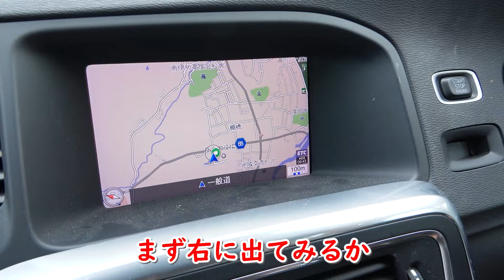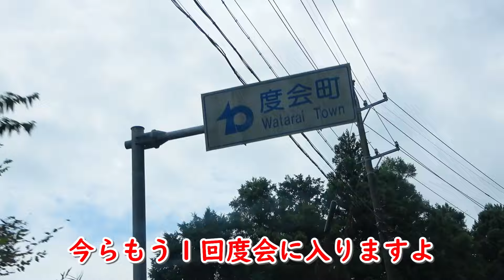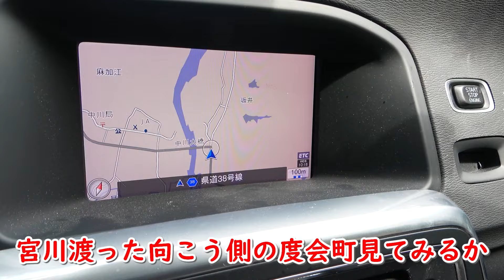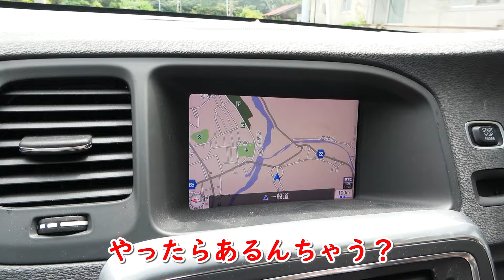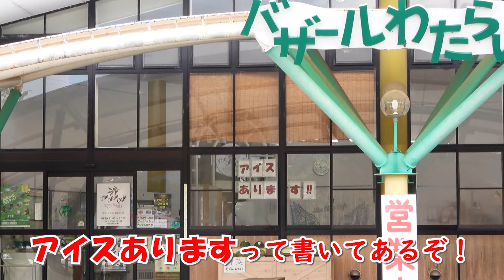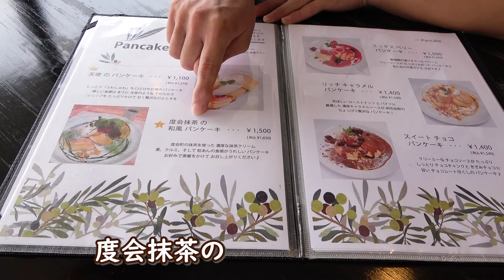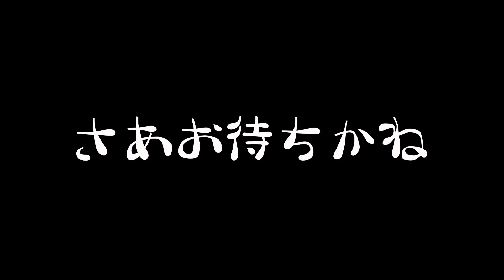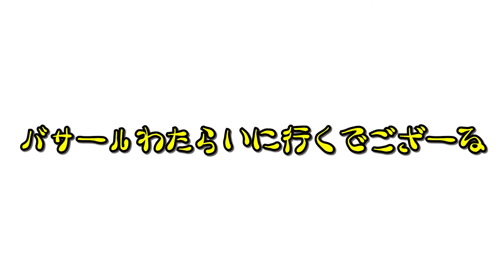【お茶】名物が苦手な物でもテンションは下げないでいただきたい【度会】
度会町は、三重県の南勢地域に属する人口７５００人程度の町です。
毎回概要欄を書くために町の特徴などを色々と調べるのですが、度会町に関してはお茶が名産であるということと、2006年5月8日に度会町役場は個人情報および公的情報の外部流出を防止するため、全窓口の情報端末に、ハードディスクなどの記憶媒体を搭載せず、USBメモリーなどの可搬記録媒体も利用できないセキュリティーパソコンを採用し、さらに登録した職員しか操作できない指静脈認証装置を導入するという、全国の自治体で初めて二つのセキュリティー対策を組み合わせての実施したという情報しかありませんでした。
因みに町の木は｢ヒノキ｣で、町の花は｢リンドウ｣です。
後、動画内で出てきたネオジオとはネオジオインフラティック株式会社で、2016年に阪神インフラテック株式会社(兵庫県)、ネオジオインフラテック株式会社(三重県)、トクコン株式会社(静岡県)の３社が経営統合し、インフラテック株式会社になったため、ネオジオは消え去りました。
ゲーム業界と一緒でネオジオは淘汰されてしまったようです。

本当に書くことが無いのでこれで終わります。
（文責：あざる）